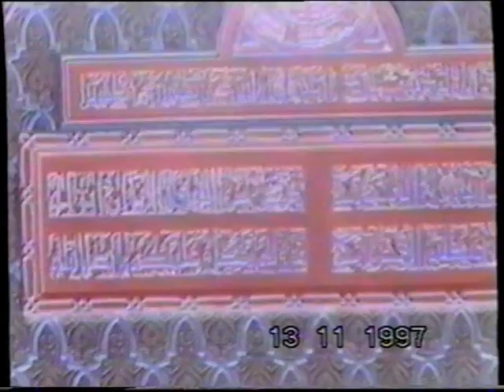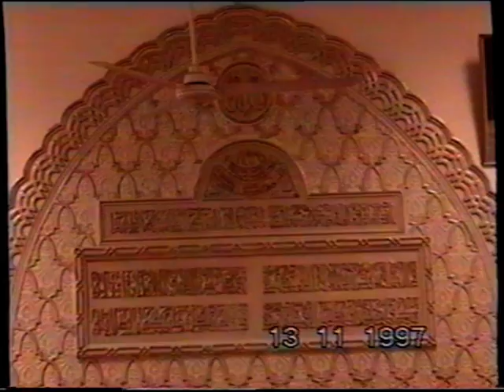مولد الامام علي عليه السلام في مأتم ال مدن سنة 1997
بتاريخ ١٣ نوفمبر ١٩٩٧م اقامت الجمعية  الحسينة أحتفالا بمناسبة مولد الإمام علي عليه السلام بمأتم الإمام علي “مأتم مدن” بمشاركة شاعر أهل البيت الأستاذ عبد الحسين سلمان، ومشاركة احدى الفرق الإنشادية في القرية، ولقاء مع “الأستاذ جعفر عيد” و”الأستاذ محمد علي” تحدثا خلالها عن اللجنة الخيرية والتي كانت تابعة للجمعية الحسينية، وقد كان عريف الحفل الأستاذ جواد هيات، وأختتم الحفل بقراءة الدعاء والأستاذ حسن المطوع.

شكر خاص من موقع بوابة النويدرات
للاخ عبد الرحيم أحمد مرهون